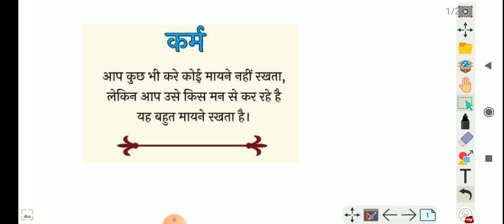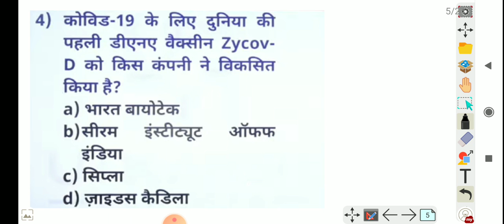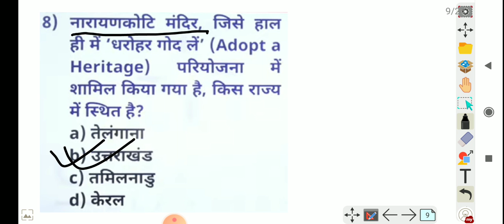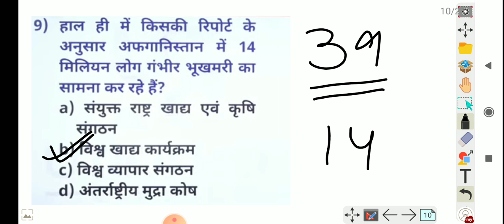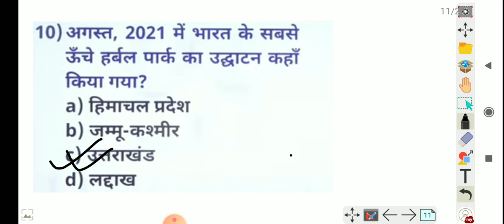#13 23 August 2021 Daily Current Affairs | Group D |SSC GD | NTPC CBT2 | NASEEM ANSARI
23  August 2021 Current Affairs | Group D |SSC GD | NTPC CBT2 | NASEEM ANSARI

23 Aug 2021 Current Affairs | Group D |SSC GD | NTPC CBT2 | NASEEM ANSARI

Daily Current affairs 6:00Am

Hi.

Dosto
is channel mein sare competition ka taiyari experts faculty ke dwara karaya ja raha hai jinko bahut Dinon ka experience he.

hamara prayas rahega ki aap logon Ko exam pass karne mein hum kuch sahayata kar sake.

Our class Conducted
REASONING BY NASEEM SIR.
MATHS BY ARSHAD SIR.
GA BY GANESH SIR

IBPS RRB PO/CLERK CLASSES CONDUCTED.
MATHS BY ARSHAD SIR & GANESH SIR

OUR NEW STUDY PLAN:
COMPLETE MATHS BASIC TO ADVANCE (with concepts) ARITHMETIC AND ADVANCE MATHEMATICS COMPLETE COURCE FREE COMING SOON.

"आपकी सफलता हमारी जिम्मेवारी "

DOSTON SE PRAKAR KE PYAR AUR SUPPORT HAMEN DETE RAHEN.